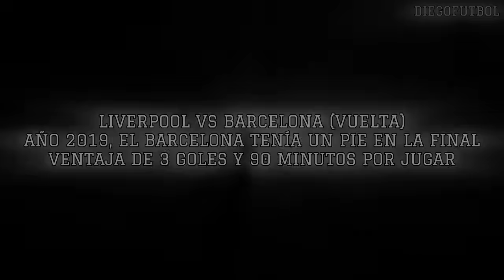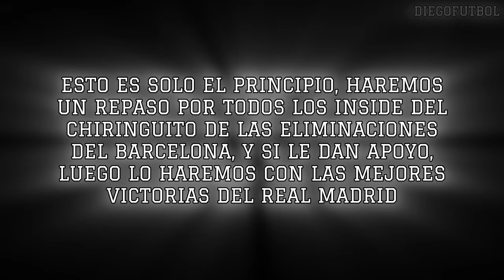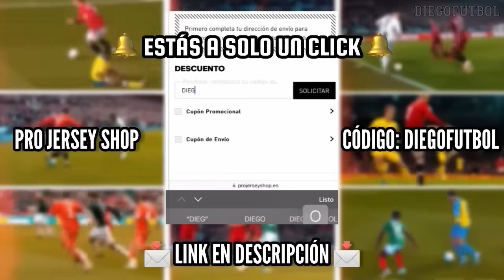RETRATOS AL BARCELONISMO - SORIA - LOBO - JOTA - VOL 1 - LIVERPOOL 4-0 BARCELONA (2019)